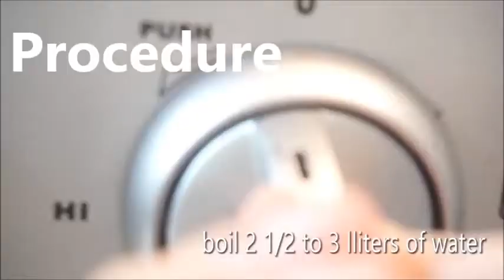Sinigang Na Manok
Sinigang Na Manok or Sinampalokang Manok Recipe is one of the oldest traditional recipes in the Philippines. It is flavorful soup, which had a sour broth, It is made of Chicken cooked with tamarind and vegetables.